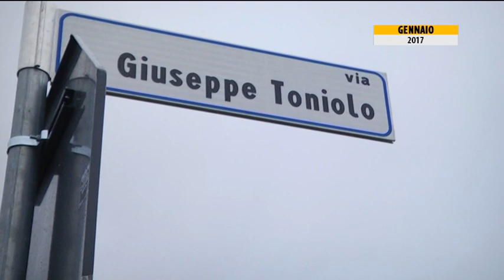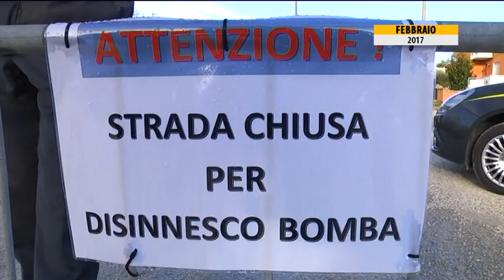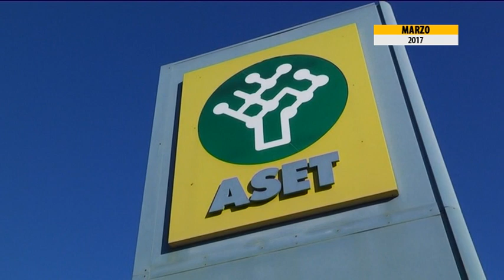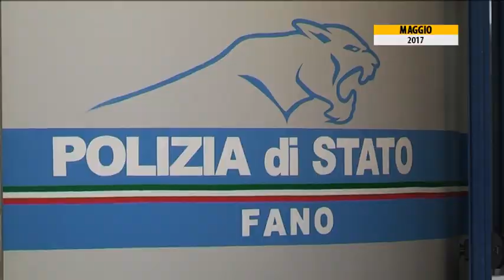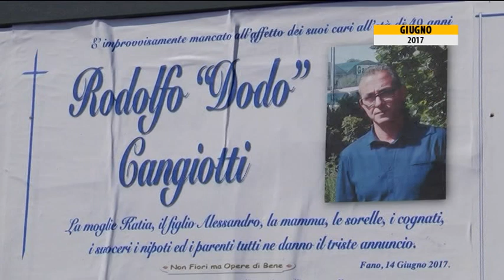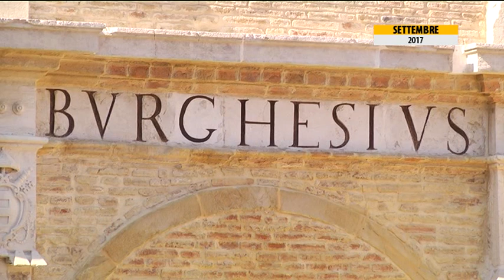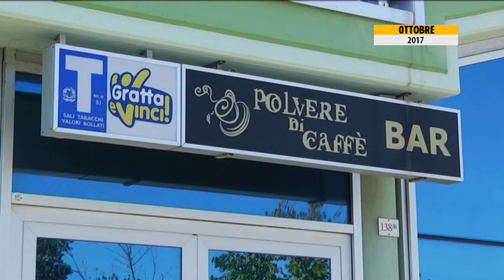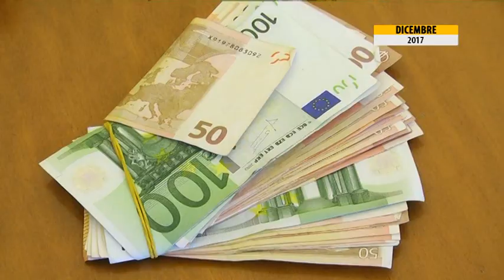I fatti del 2017